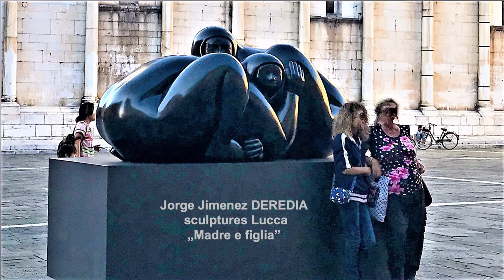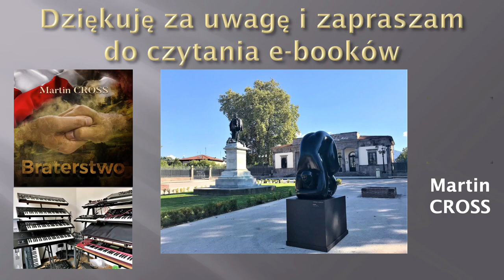monuments sculptures streets oldtown lucca toscana italy tuscany italia włochy korgstyle puccini#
Monuments and sculptures in the streets of Lucca. Toscana. Italy.
Lucca is a gem of Tuscany. In September 2018, when I was taking these photos, we came across an open-air sculpture by a famous Italian artist and this dominated the walk. An extremely interesting collision of art from earlier centuries and the present. The sculptures are mostly women. The main reason for the stay was the fact that it is the hometown of the composer Giacomo PUCCINI. There is a house where he was born and lived and a monument. The main temple of the Polish National Catholic Church is located in this town. Music invented on Sunday 15 March 2021, performed on Korg N364, Prologue and Pa 1000.
* I invite you to the channel: Martin Cross - autor
* I invite lovers of old Korg synthesizers to the channel: MaCross Old Korg

Pomniki w Lucca.Toskania.Włochy.
Lucca to perełka Toskanii. We wrześniu 2018, gdy robiłem te zdjęcia trafiliśmy akurat na plener rzeźb znanego włoskiego artysty i to zdominowało spacer. Niezwykle ciekawe zderzenie sztuki z wcześniejszych wieków i obecnej. Rzeźby to głownie kobiety. Głównym powodem pobytu był fakt, że to rodzinne miasto kompozytora Giacomo PUCCINIEGO. Tam jest dom w którym urodził się i żył oraz pomnik. W tej miejscowości mieści się główna świątynia Polskiego Narodowego Kościoła Katolickiego. Muzyka wymyślona niedzielą 15 marca 2021, wykonana na Korg N364, Prologue i Pa 1000.
* Zapraszam miłośników starych syntezatorów Korg na kanał: MaCross Old Korg